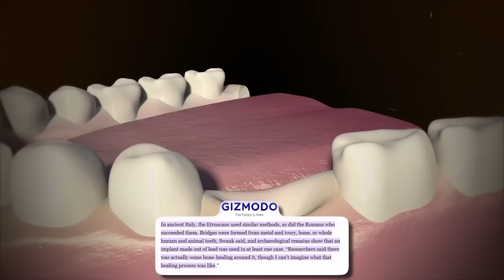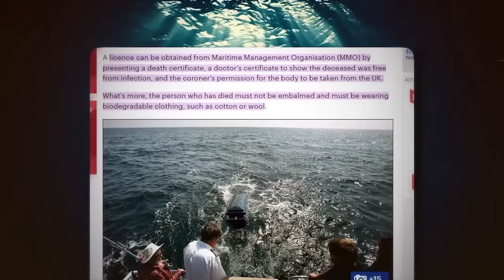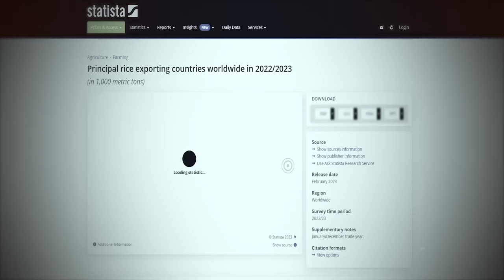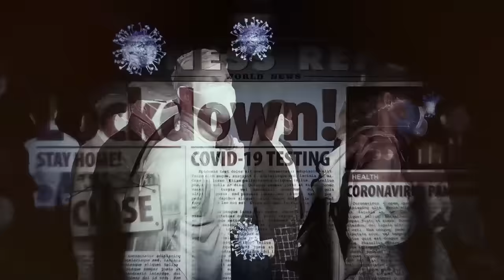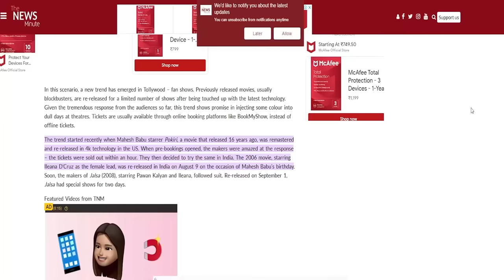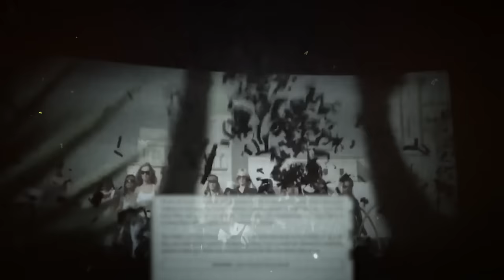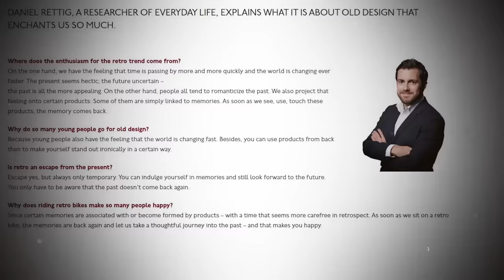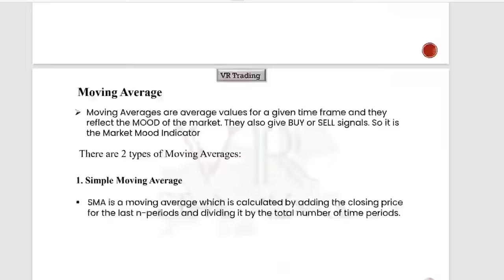Psychology Behind Re Release Movie Success | Top 10 Interesting Facts | Telugu Facts | VR Facts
Why Re Release Movies Are Getting Huge Collections In Telugu States | Telugu Facts | V R Facts

Note : And another Pdf Will Give In Main Class Only